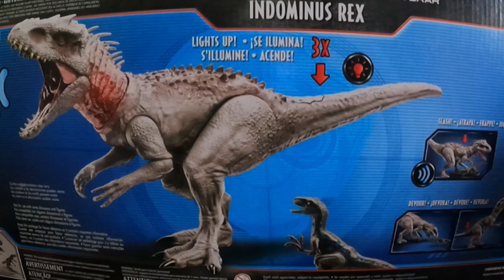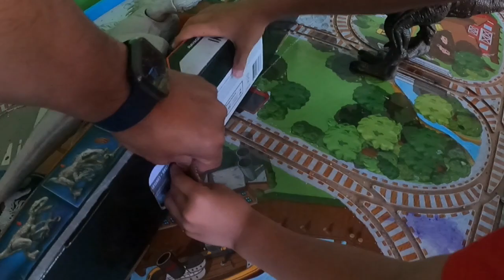Indominus Rex vs T-Rex (SuperBoyz)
Indominus Rex vs T-Rex: Watch as these 2 massive dinosaurs battle it out!